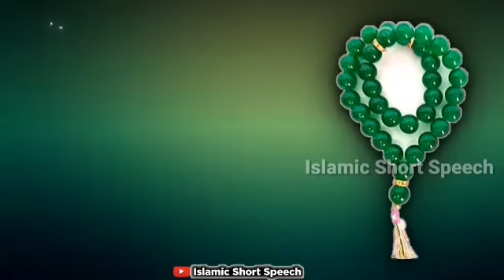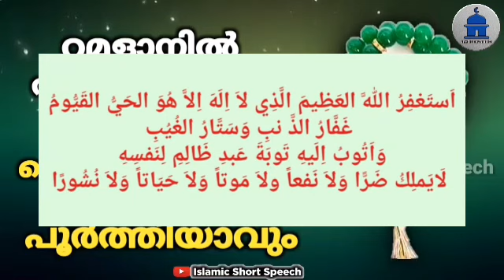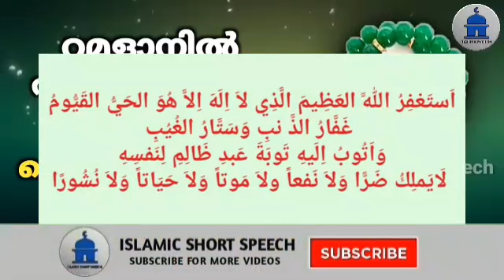റമളാനിൽ അസറിന് ശേഷം ഈ ദിക്ർ ചൊല്ലിയാൽ നിന്റെ എല്ലാം ഉദ്ദേശവും പൂർത്തിയാവും | RAMALAN DIKHR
▶️ VOICE BY
AHAMED THAJUDDEEN.